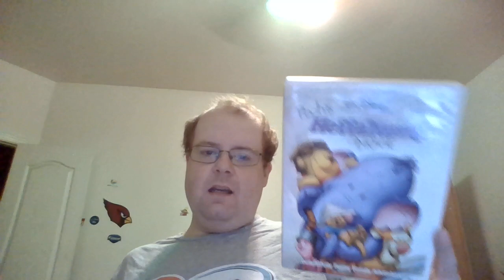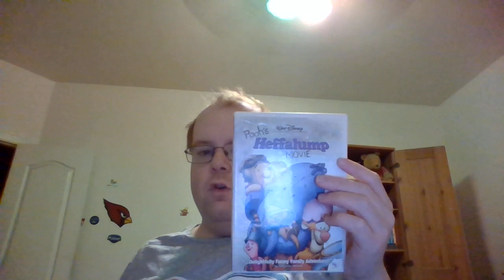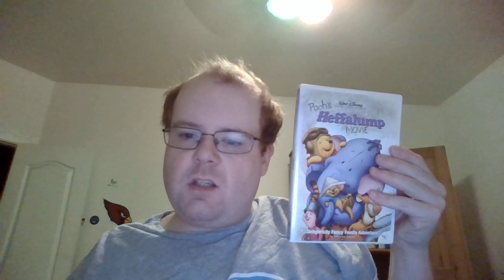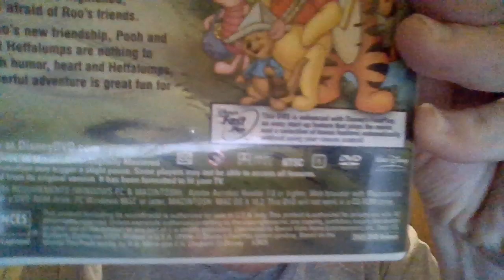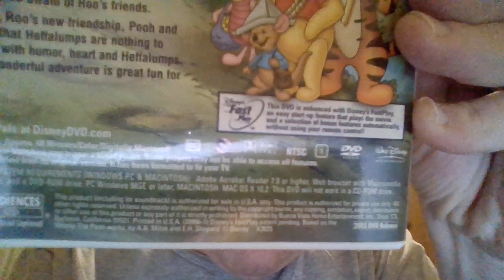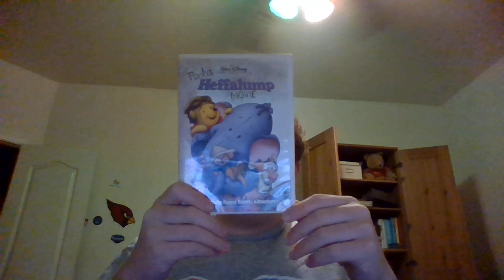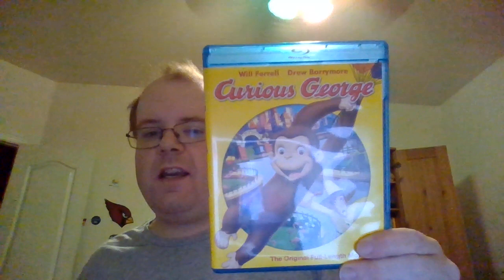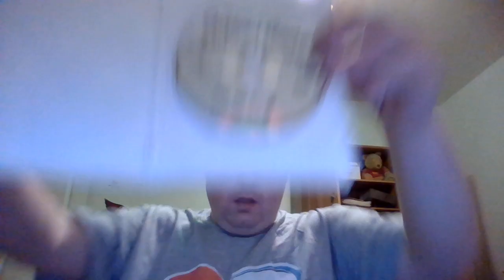Happy 17th Anniversary To Pooh's Heffalump Movie!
On This Day In 2005, Pooh's Heffalump Movie Came Out In Theatres. Happy 17th Anniversary!